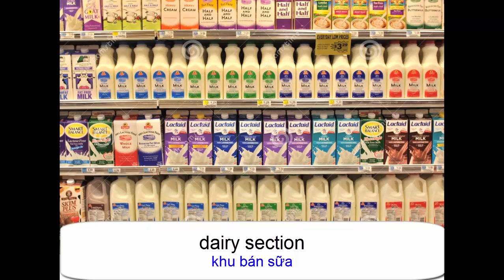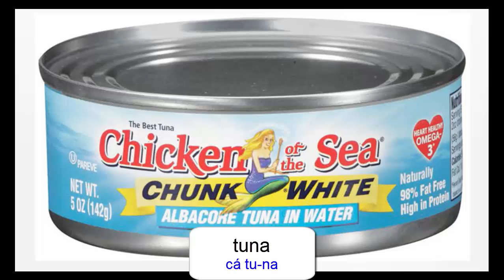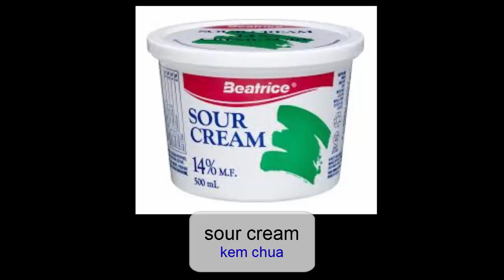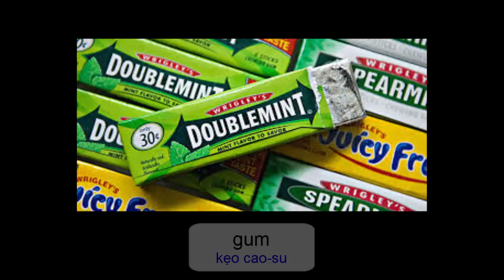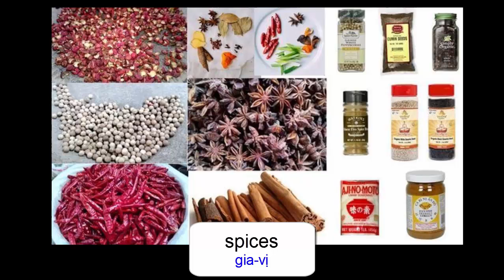Oxford dictionary | Lesson 41: The Market | Learn English | Oxford picture dictionary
Hello Everyone! Oxford picture dictionary video is designed for students, teachers and anyone wanting to learn English.
Picture dictionary online for adults, children.
It's very easy to learn English.
Lesson today: Deli and Seafood
Next time:  The Market

Picture dictionary online for adults.
picture dictionary

A classroom - Lesson 1 - Learn English - Oxford picture dictionary - 720p
Personal information - Lesson2 - Learn English - Oxford picture dictionary - 720p
School - Lesson 3 - Learn English - Oxford picture dictionary - 720p
Studing - Lesson 4 - Learn English - Oxford picture dictionary - 720p
Everyday conversation - Lesson 5 - Learn English - Oxford picture dictionary - 720p
The telephone - Lesson 6 - Learn English - Oxford picture dictionary - 720p
Weather - Lesson 7- Learn English - Oxford picture dictionary - 720p
DescribingThings - Lesson 8- Learn English - Oxford picture dictionary - 720p
Colors - Lesson 9- Learn English - Oxford picture dictionary - 720p
Prepositions - Lesson 10- Learn English - Oxford picture dictionary - 720p
Numbers and Measurements - Lesson 11 - Learn English - Oxford picture dictionary - 720p
Times - Lesson 12- Learn English - Oxford picture dictionary - 720p
The Calendar - Lesson 13- Learn English - Oxford picture dictionary - 720p
Money - Lesson 14- Learn English - Oxford picture dictionary - 720p
Shopping - Lesson 15 - Learn English - Oxford picture dictionary - 720p
Age and Physical Description - Lesson 16 - Learn English - Oxford picture dictionary - 720p
Describing Hair - Lesson 17 - Learn English - Oxford picture dictionary - 720p
Daily Routines - Lesson 19 - Learn English - Oxford picture dictionary - 720p
Life Events - Lesson 20 - Learn English - Oxford picture dictionary - 720p
Feelings - Lesson 21 - Learn English - Oxford picture dictionary - 720p
A Graduation - Lesson 22 - Learn English - Oxford picture dictionary - 720p
Places to Live - Lesson 23 - Learn English - Oxford picture dictionary - 720p
Finding a Home- Lesson 24 - Learn English - Oxford picture dictionary - 720p
Apartments - Lesson 25 - Learn English - Oxford picture dictionary - 720p
A House - Lesson 26 - Learn English - Oxford picture dictionary - 720p
A Yard - Lesson 27 - Learn English - Oxford picture dictionary - 720p
A Kitchen  - Lesson 28 - Learn English - Oxford picture dictionary - 720p
A Dining Area  - Lesson 29 - Learn English - Oxford picture dictionary - 720p
A Living Room  - Lesson 30 - Learn English - Oxford picture dictionary - 720p
A Bathroom  - Lesson 31 - Learn English - Oxford picture dictionary - 720p
A Bedroom  - Lesson 32 - Learn English - Oxford picture dictionary - 720p
A Children's Bedroom  - Lesson 33 - Learn English - Oxford picture dictionary - 720p
Housework  - Lesson 34 - Learn English - Oxford picture dictionary - 720p
Cleaning Supplies - Lesson 35 - Learn English - Oxford picture dictionary - 720p
Household Problems and Repairs - Lesson 36 - Learn English - Oxford picture dictionary - 720p
Fruit - Lesson 37 - Learn English - Oxford picture dictionary - 720p
Vegetables - Lesson 38 - Learn English - Oxford picture dictionary - 720p
Meat and Poultry - Lesson 39 - Learn English - Oxford picture dictionary - 720p
Deli and Seafood - Lesson 40 - Learn English - Oxford picture dictionary - 720p
The Market - Lesson 41 - Learn English - Oxford picture dictionary - 720p